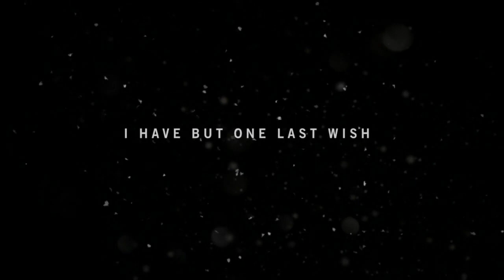Let's Play Far Cry 4: Ep.1- Reaching The Bell Tower (PS4)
★ABOUT THIS VIDEO★ Let's Play/Far Cry 4: Ep.1- Reaching The Bell Tower. PS4 Gameplay 720p. Episode 1: In this episode we find ourselves in Kyrat. Our protagonist, Ajay Ghale was sent to Kyrat to fulfill his mother's dying wish to have her ashes spread on her homeland. As innocent as this sounds, it turns out there is some sort of war happening. Our character is taken prisoner by a crazy psychopath by the name of Pagan Min.

     We find ourselves sneaking out and we stumble across a rebel group known as the "Golden Path" . The rebels help make Ajay's escape but in the chaos loses his driver. Now with a cellphone in hand we have to walk the rest of the way to the Bell Tower to meet with the leader of the "Golden Path". This should be easy, right?

★ ABOUT FAR CRY 4:
➡ Far Cry 4 is an open world action-adventure first-person shooter video game developed by Ubisoft Montreal and published by Ubisoft for the PlayStation 3, PlayStation 4, Xbox 360, Xbox One video game consoles, and Microsoft Windows. The sequel to the 2012 video game Far Cry 3, it is the fourth installment in the Far Cry series.

➡ KEY FEATURE: ONLINE CO-OP/ MULTIPLAYER

In Far Cry 4 you can play co-op with one other friend. The main mission is not available while playing co-op. However, all side quests are accessible and you are free to play in the open world like you always can. One thing to note is that only the host player will progress in the world mapwise. Still both players' items, money, and inventory will all be saved in co-op, but only if the non-hosting player agrees to have his inventory saved. One might argue that the game is much easier in co-op, unless your partner decides to target you with his explosives that is.

Let's Play: Far Cry 4: Ep.2- Making A Timed Delivery (PS4)

★ Released: November 18, 2014
★ Developer: Ubisoft Montreal
★ Publisher: Ubisoft
★ Series: Far Cry